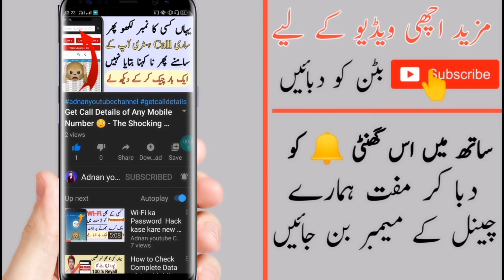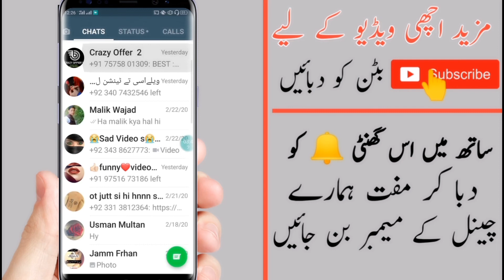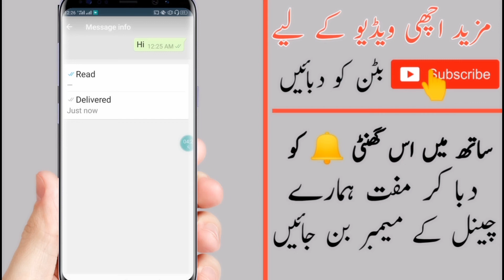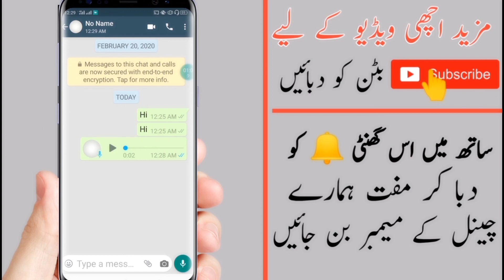whatsapp secret tricks 2021||You Should Try, New whatsapp secret tricks 2020,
Assalam_ualaikum doston aaj ki as video mein main aap Logon Ko 2020 ke WhatsApp ki 2 new trick ke bare mein bataya Hai Jiske bare mein aap bilkul Bhi Nahin Jante  agar aap 2020 ki 2 n WhatsAppke 2 new trick  ke bare mein jaan Lenge to aapko bahut hi jyada feyda Ho Gaya WhatsApp use karte ho  Agar aapko video acchi Lage to is video ko like aur share kar dena aur channel par new ho to channel ko subscribe kar dena . . . . . .